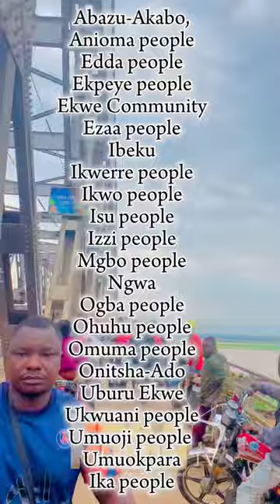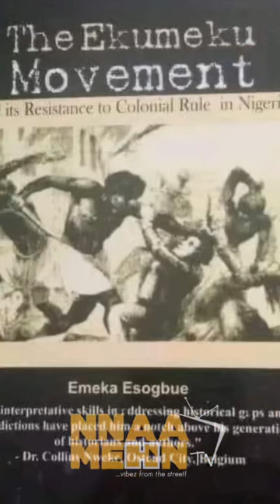Ala IGBO… Things you must know!